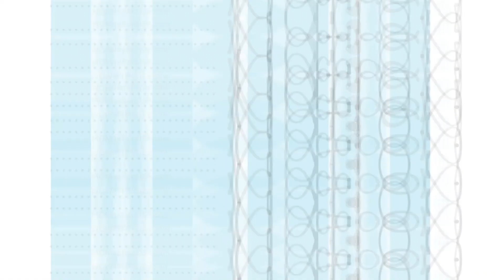What does crochet and mental health have in common?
Meet Amanda Woodbury with Unravel Your Stress!

What does crochet and mental health have in common? 🤷🏼‍♀️ I had NO CLUE until I met this amazing lady.  Here’s her journey and why what she does saves lives.